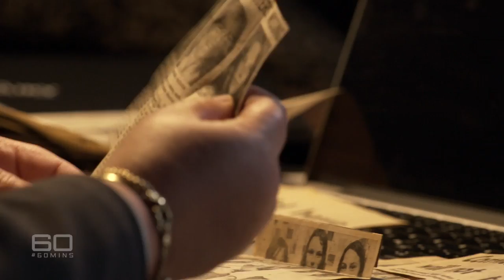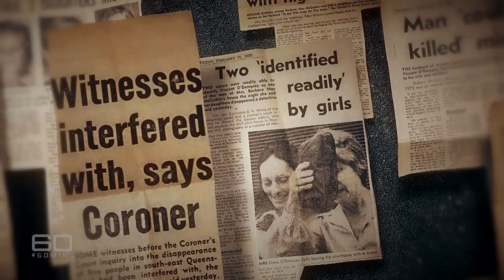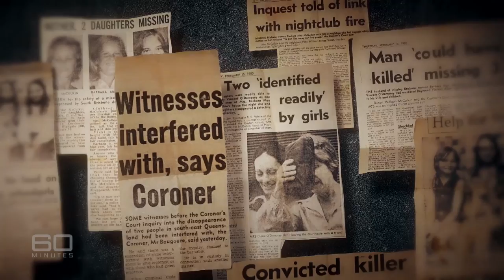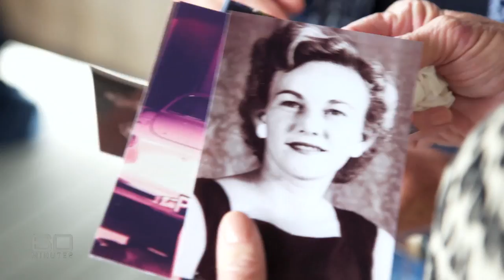Solving one of Australia's oldest cold case murders | 60 Minutes Australia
In a Brisbane court, one of Australia's most horrendous crimes was finally solved when 78 year-old Vince O'Dempsey was found guilty of murdering young mother Barbara McCulkin and her two daughters, 13 year-old Vicki and 11 year-old Leanne. In all likelihood, the evil thug O'Dempsey will now spend the rest of his life in prison, along with another monster, his 70 year-old co-accused, Garry Dubois, who was convicted of the crime in a separate trial late last year. The murders happened 43 years ago and had been one of Queensland's oldest cold cases.But as Ross Coulthart reports in this major 60 MINUTES investigation, the brutal crime was only solved because of the incredible dedication of two unassuming police detectives who convinced two vital witnesses to do the unthinkable - to break a four-decade-long criminal code of silence (2017).